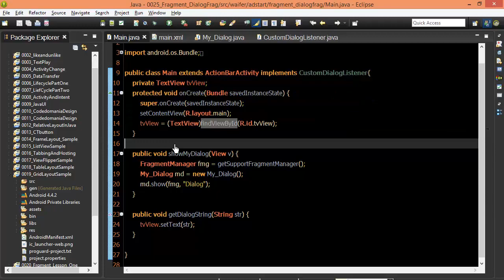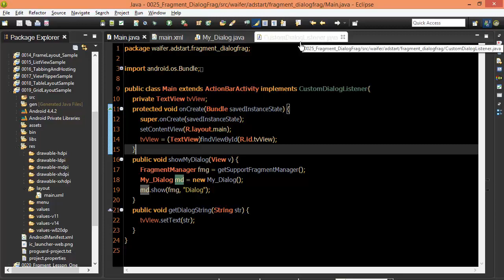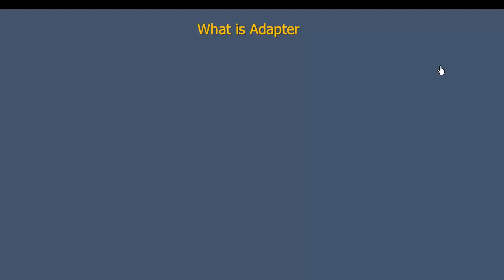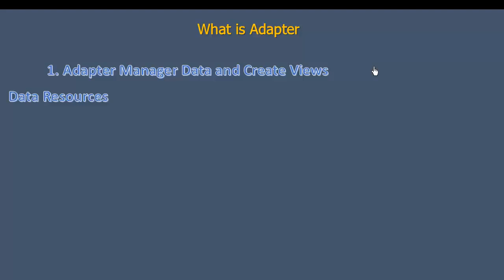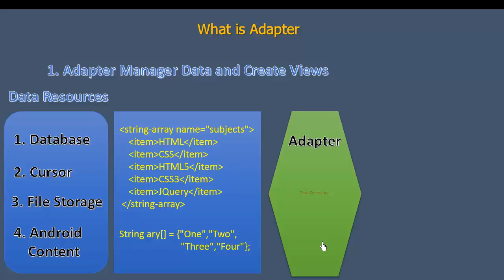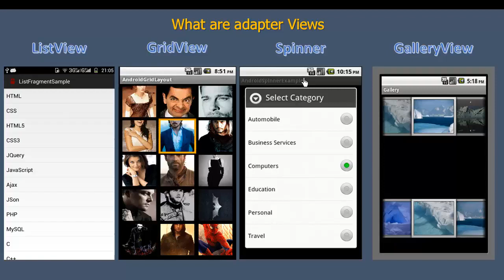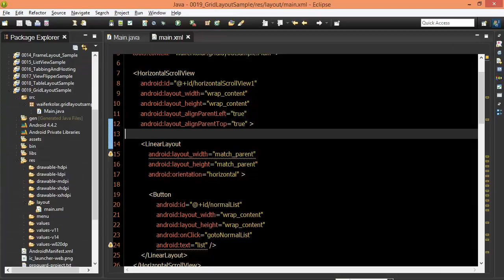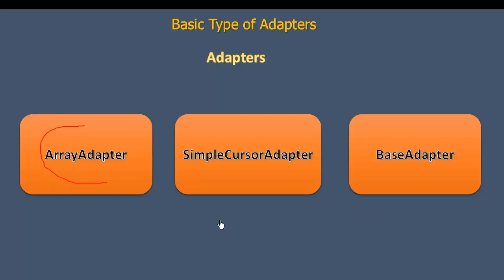Android #107 Adapter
Front-end web developers use: JavaScript
Back-end web developers use: JavaScript, Java, Python, PHP, Ruby
Mobile developers use: Swift, Java, C#
Game developers use: C++, C#